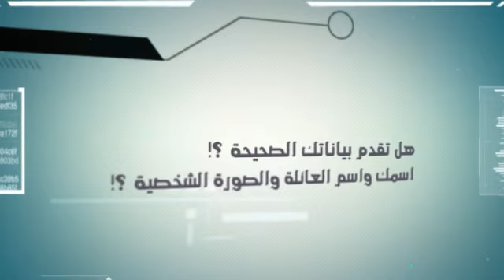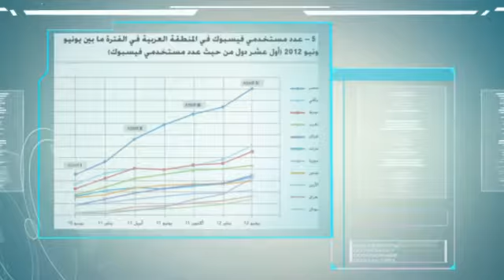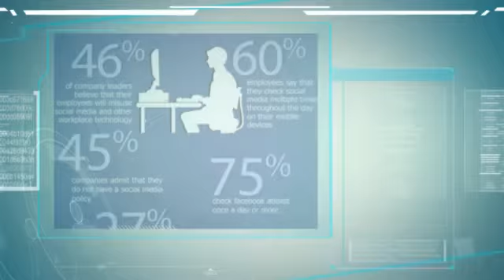Facebook Acceptable Use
هذا الفيديو يتحدث عن أخلاقيات و ايتيكيت استخدام الفيسبوك و الذي هو الاستخدام المقبول

Facebook Etiquette or Facebook Acceptable Use